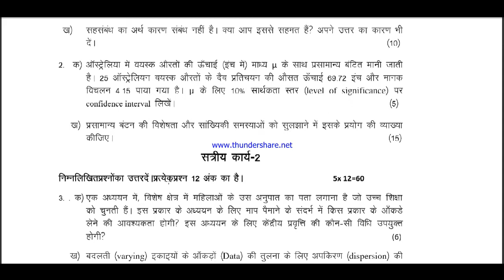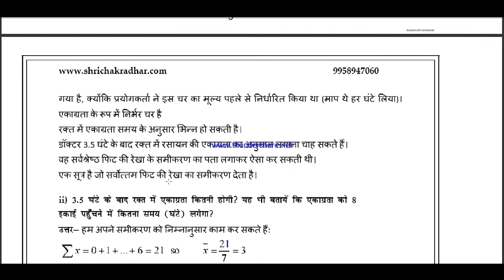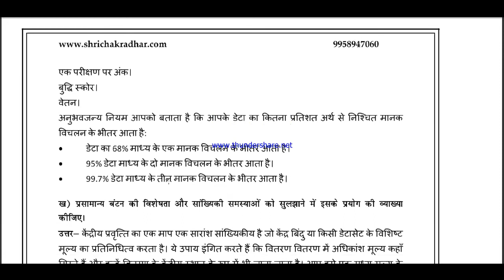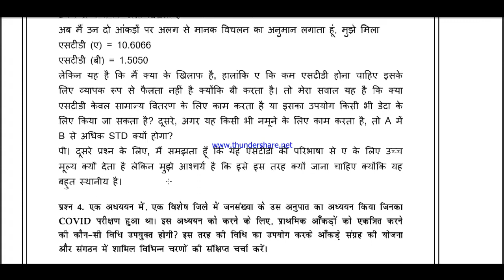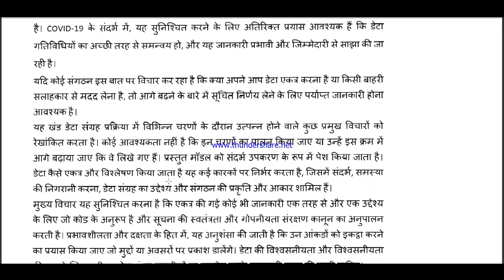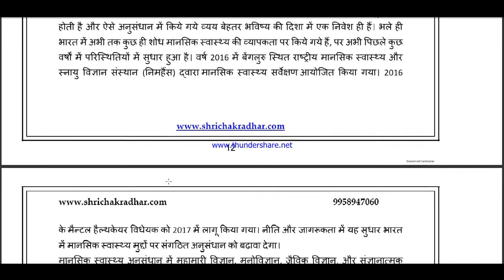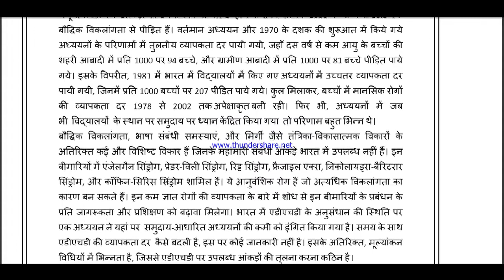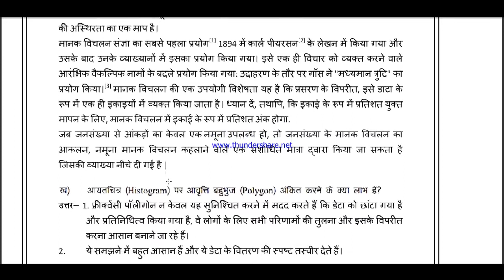becs 1 solved assignment 2020-21 / becs 1 solved assignment / ignou becs 1 assignment in hindi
becs 1 assignment pdf 2021-22, becs 1 solved assignment 2021-22, becs 1 solved assignment 2022, becs 1 solved assignment , becs 1 solved assignment 2021-22 in hindi,